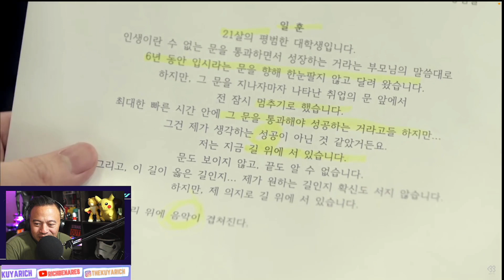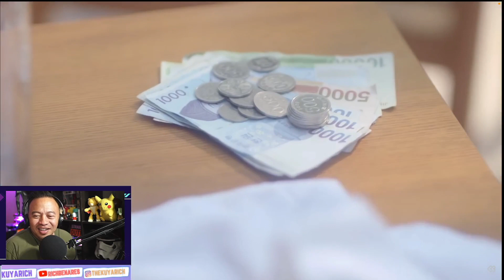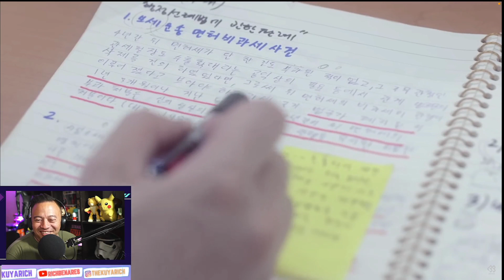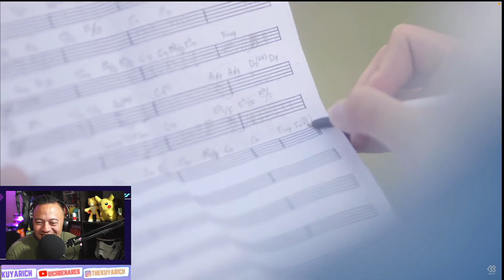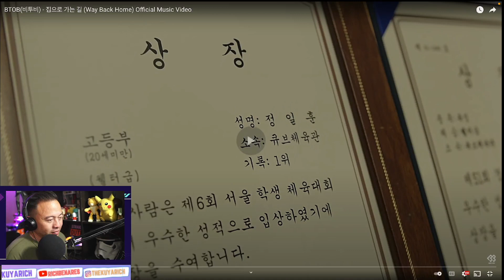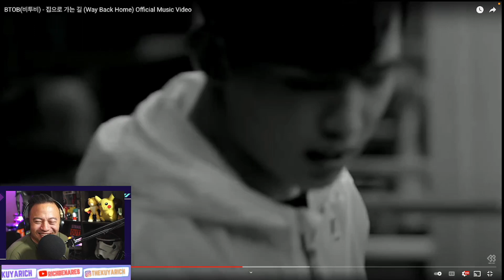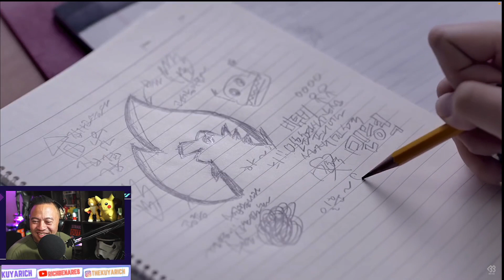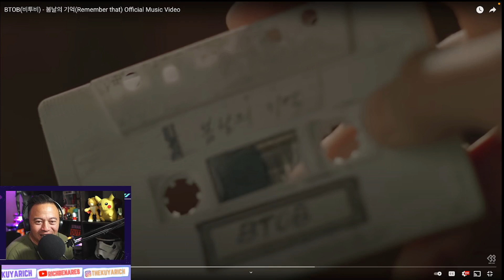BTOB 비투비 [Ballad Trilogy] Its Okay, Way Back Home, Remember That - M/V REACTION!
For the first time on the channel we react to THREE videos at once! Its going to be BTOBs Ballad Trilogy which is an AMAZING set of songs that truly cement BTOB as the kings of ballads!

My Equipment:

Computer
M1 MacMini

Cameras
Sony A7s
Sony DSC HX80
Canon T3i

Microphones

Blue Snowball Black

Rode VideoMicro

Rode VideoMicGo

Pro Master

Microphone
Rode Video Mic Go

Camera Bags
MAIN BAG:
Peak Design Everyday Backpack

Lowepro Pro Runner
Lowepro Fastpack BP 250 AW II

Follow the SDVlogSquad

WANT MORE information on how to grow you channel! SIGN UP FOR TUBE BUDDY!! ITS FREE!